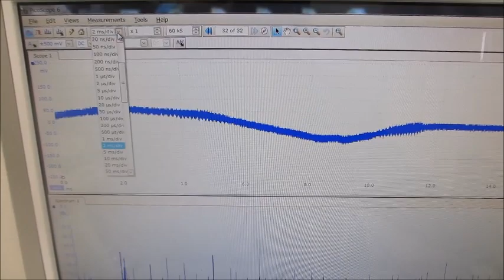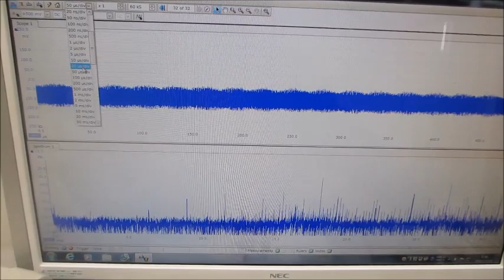メガヘルツの超音波発振制御プローブによる、オリジナル超音波実験（超音波システム研究所）